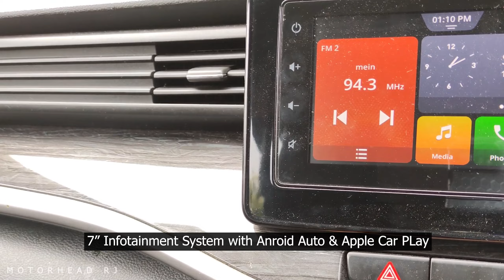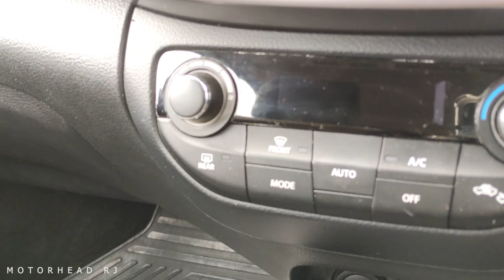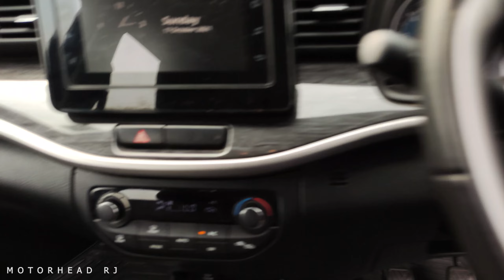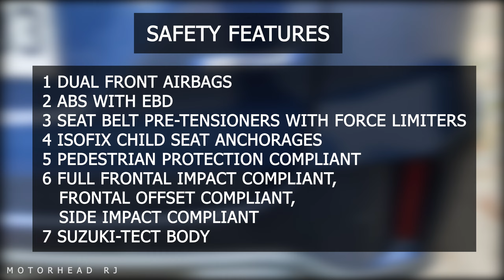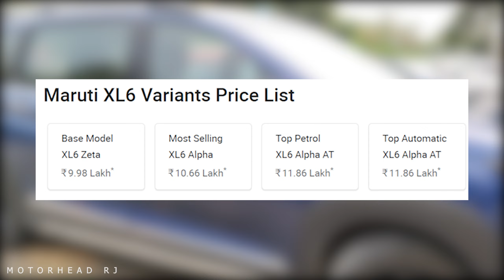Maruti Suzuki XL6 2022 Very Practical 6 Seater 👌💵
Maruti Suzuki XL6 is a six-seat premium MPV gets captain seats in the middle row and the feature list includes cruise control, SmartPlay Studio with smartphone connectivity, automatic headlamps and more. The interior of the XL6 gets all-black theme, while the dashboard and door pads are highlighted by premium stone accents and silver highlights.

This video was shot at KP Automotive -
NEXA Queens Road
KP AUTOMOTIVE
5, Ground Floor, 10, Queens Road, Veer Vihar, Hanuman Nagar, Jaipur, Rajasthan 302021